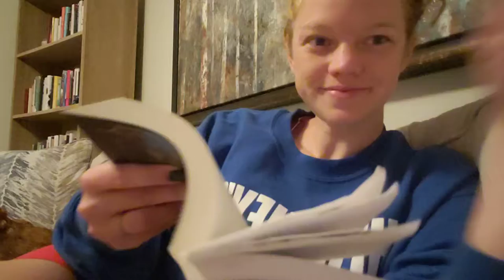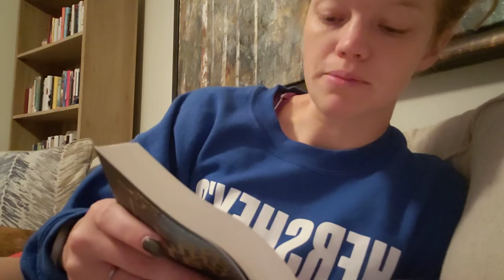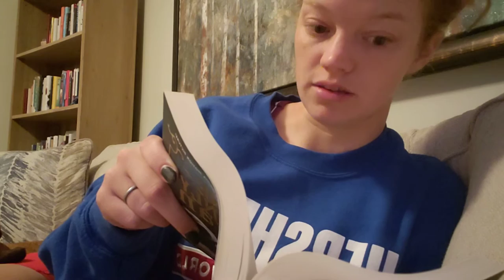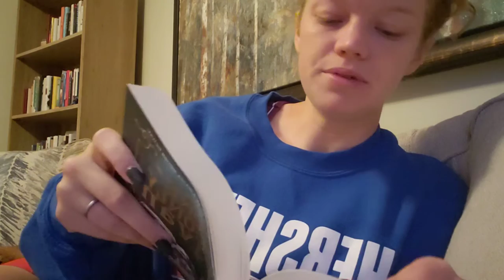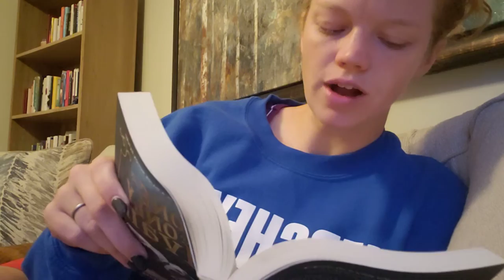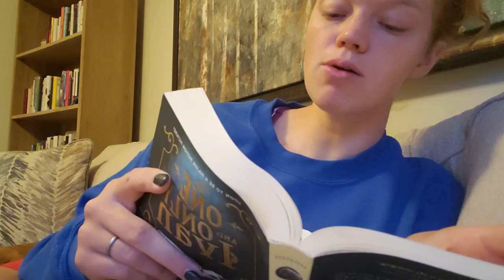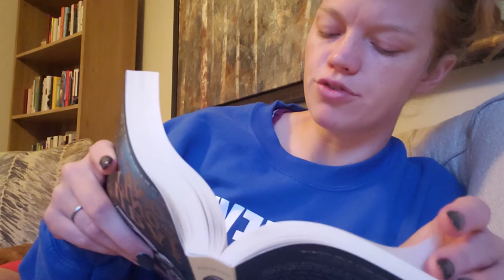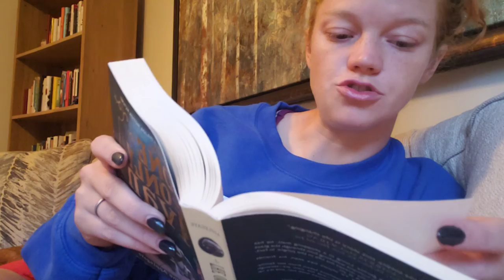The One and Only Ivan, 7th Reading